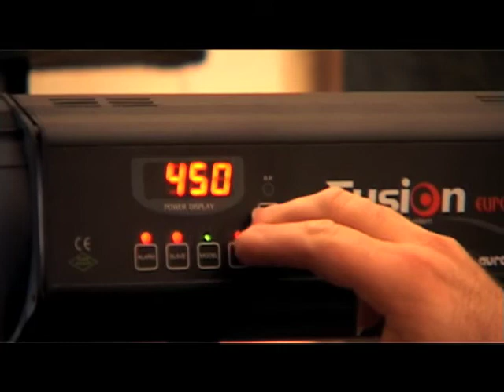Mark Cleghorn 3min edit